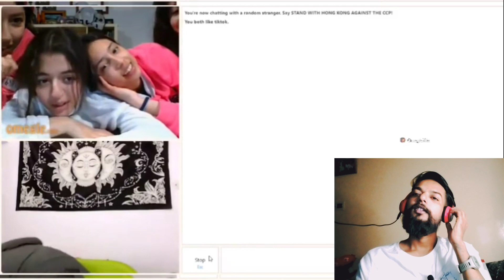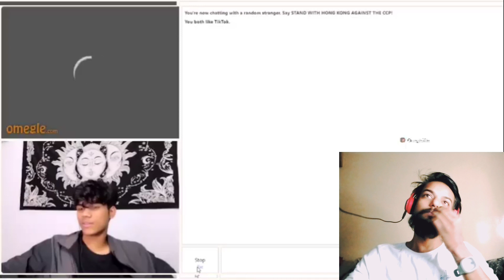Adarsh Vs Ramesh Omegle React (VIVEK GOYER)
Hope you like this Video 😅